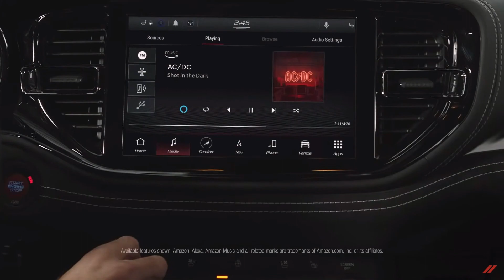TOP 5 Best DODGE HEMI TV Commercials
Only the lastest Third Generation Chrysler  HEMI's Commercials are featured in this Top 5 videos.